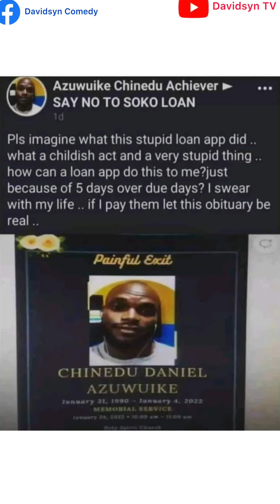WHAT A MICRO FINANCE BANK SENT TO CUSTOMERS